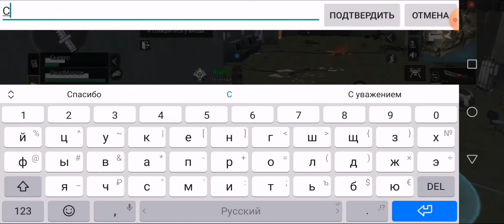"РИФ"🦈80+|REEF-LifeAfter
Привет котятки!Рада вас всех видеть на моем канале.✨🥰
Hello kittens! Glad to see you on my channel.✨🥰

Ria#9027